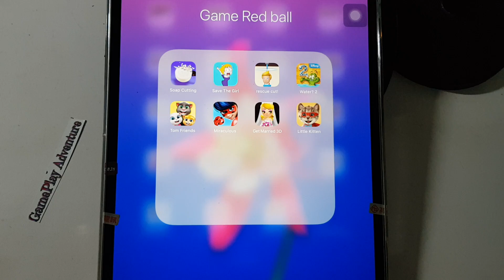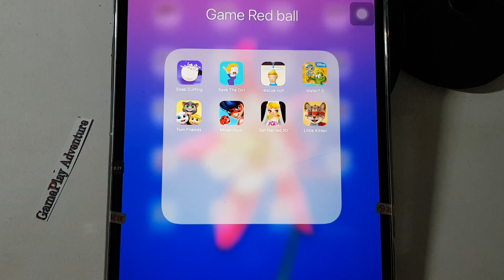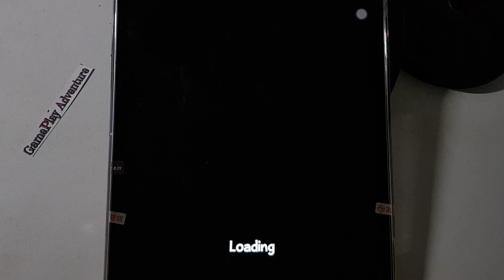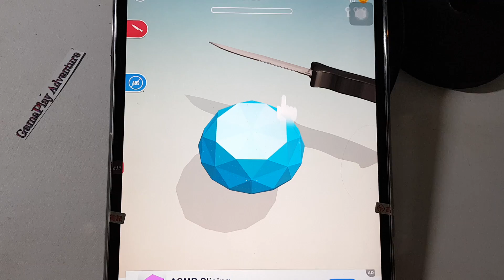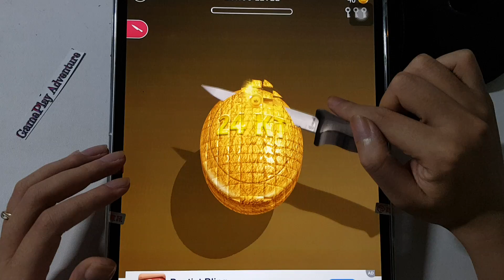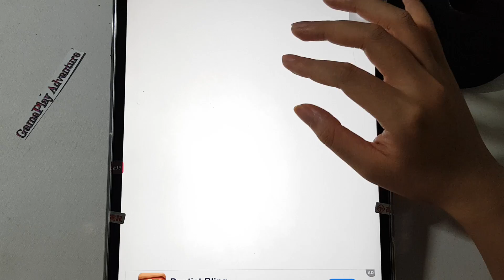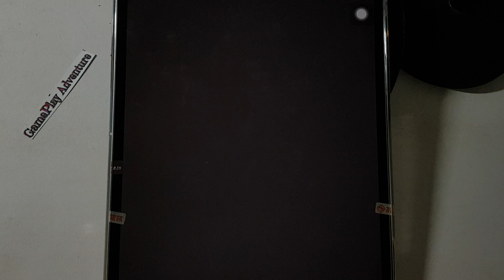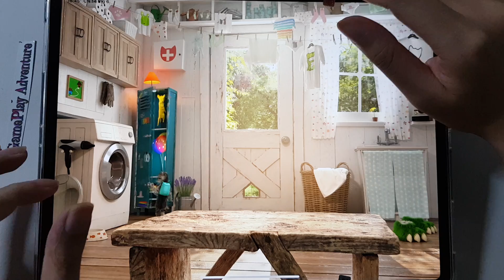Get Married 3D,Tom Friends,Miraculous,Little Kitten,Soap Cutting,Save The Girl,Rescue Cut,My Water 2